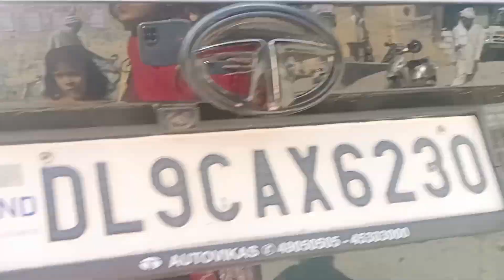janvaro se danger to insaan ho gye hai#trending